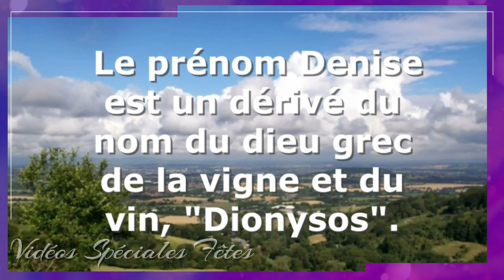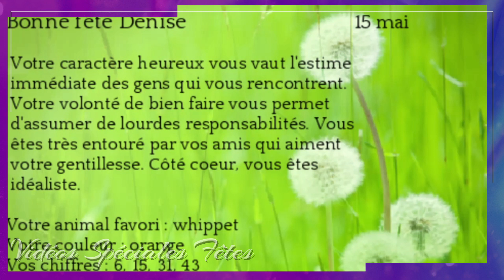🔥🌺🌿 Bonne Fête Denyse 🌺Denise 🌿🌺🔥Journée de la Famille🌺